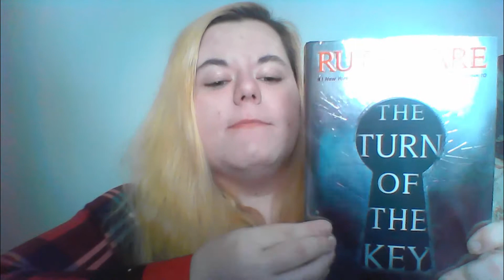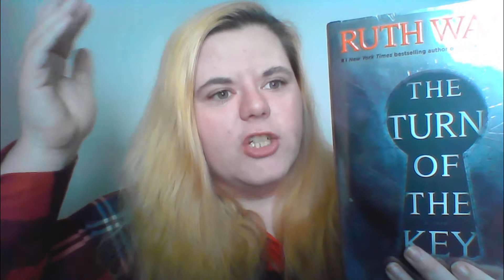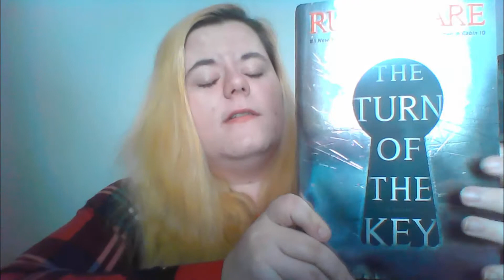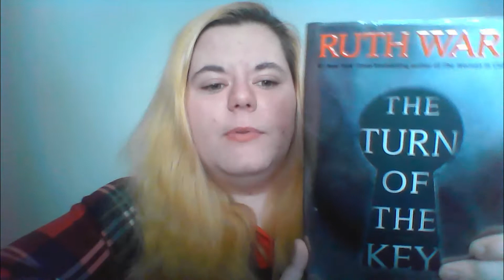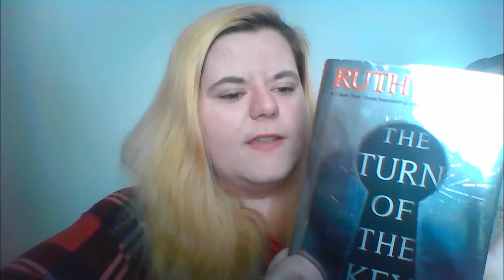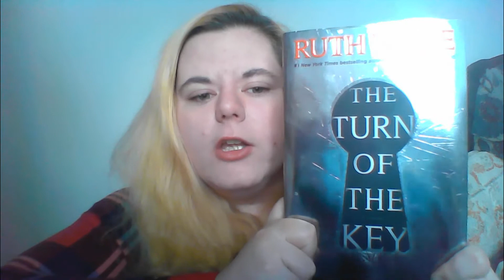THE TURN OF THE KEY by: Ruth Ware | BOOK REVIEW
Welcome to my book review of The Turn of the Key by Ruth Ware!

I apologize for my missing videos and if this video seems choppy at all. I've been very ill.